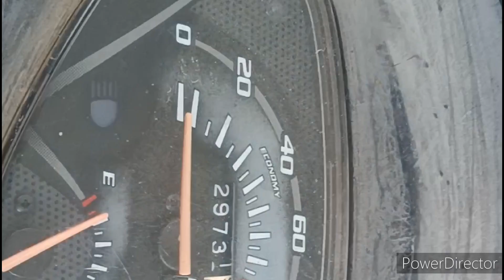bacchon ke room ke deep cleaning 🧹🧼, ऐसी ट्रिक से और खाद पेड़ पौधे रहेंगे लॉन्ग टाइम हरे भरे 🌿🌿